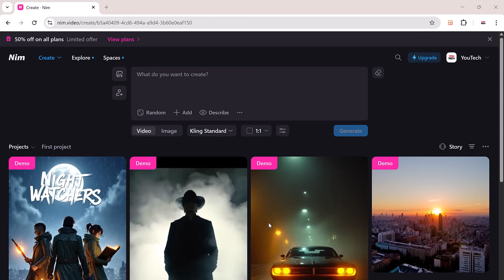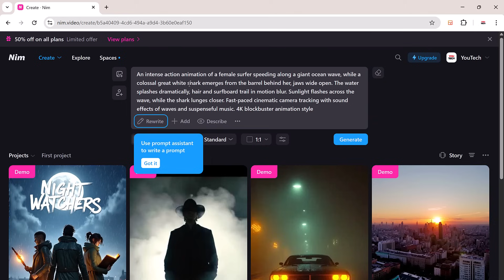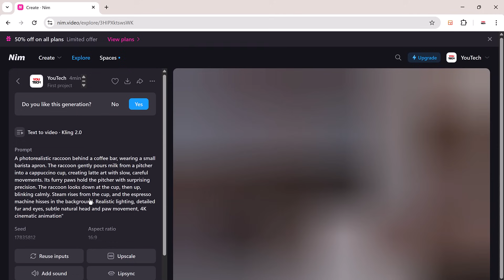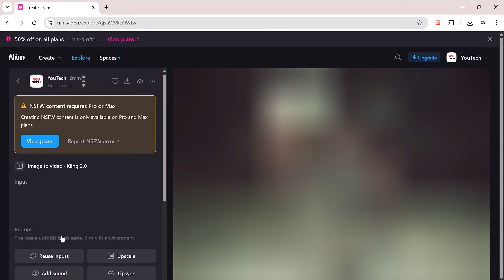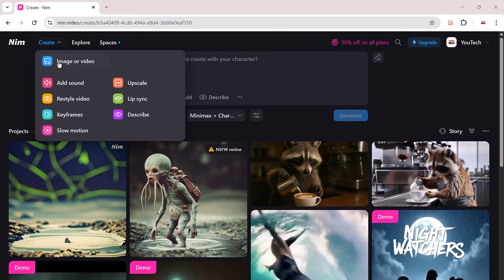This AI Tool Creates Videos from Text, Images & More! 🔥 | Nim Review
In this video, I’ll show you how to use Nim, a powerful AI video generation platform that lets you turn your ideas into high-quality videos in just minutes! Whether you're working with text-to-image, image-to-video, restyling, lip sync, or upscaling, Nim has all the tools you need to bring your vision to life.

✨ Key Features Covered:

Text-to-Image & Image-to-Video generation
AI-powered video templates & inspiration feed
Lip sync animations
Video upscaling and restyling
Customizable aspect ratios & resolutions

💡 Whether you're a content creator, marketer, or just love exploring AI tools, Nim makes it easy to create impressive visuals without any editing skills!